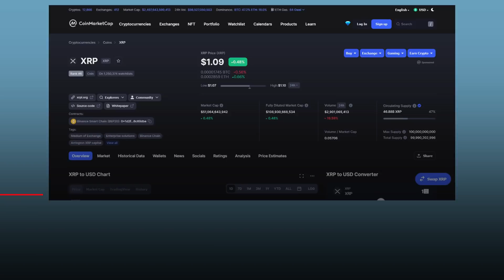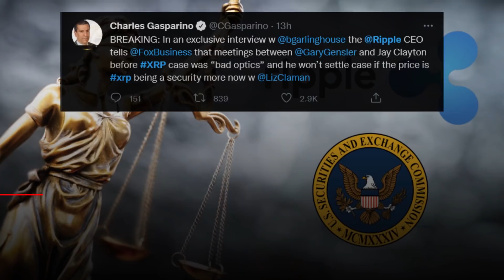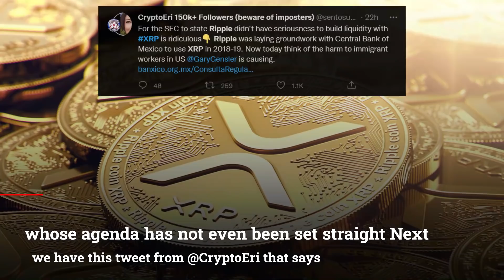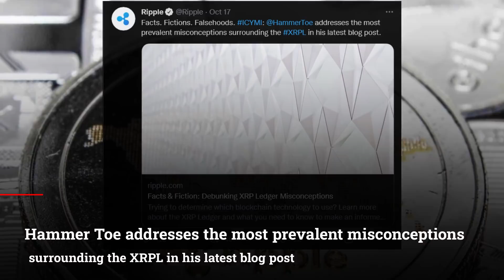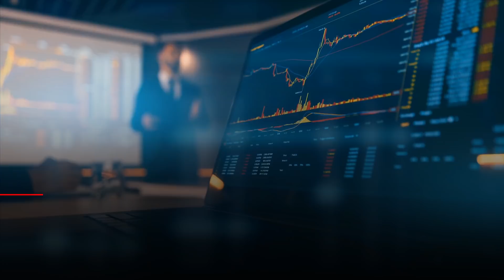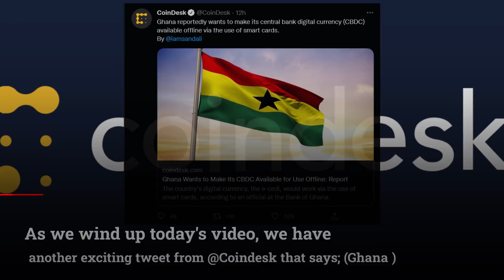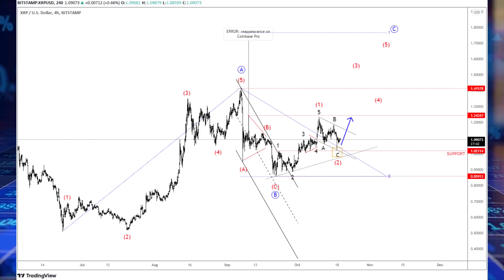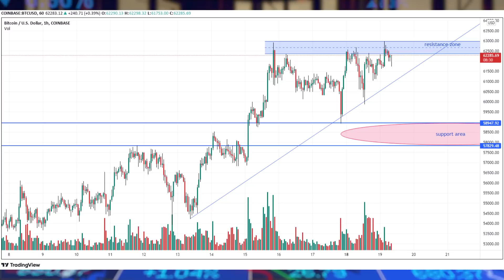XRP Ripple: ⚠️We Don't Need A BULLRUN! (XRP Will SOON Decouple From Bitcoin!)⚠️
XRP Ripple: ⚠️We Don't Need A BULLRUN! (XRP Will SOON Decouple From Bitcoin!)⚠️ XRP News Today, XRP Price Prediction

Until Ripple bulls can break above the governing technical pattern, the token may continue to decrease until XRP price reveals decisive directional intentions. But as we all know, XRP doesn't reasonably need a bull run because it will decouple itself from Bitcoin after the case is officially over!